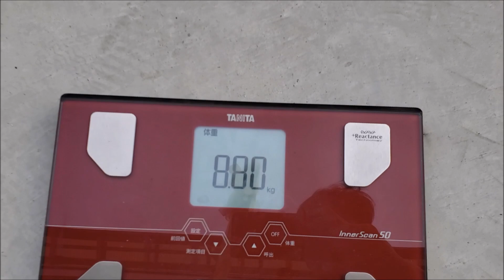スイフトスポーツ！純正の半分の重量！ZC33Sをもっと軽量化！トヨシマクラフト製ボンネット（改造車）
仕事が忙しく、撮影も編集もかなりてきとうになりました。。また改めて動画上げます。。